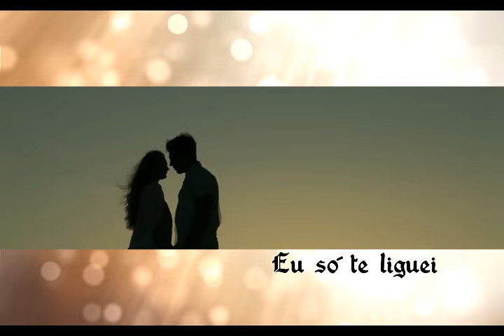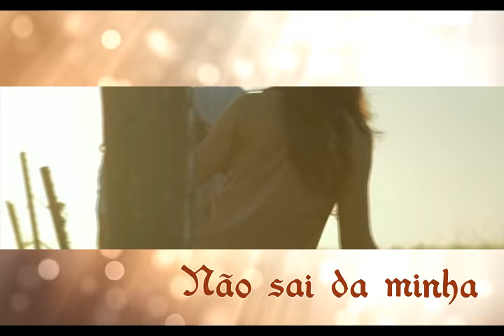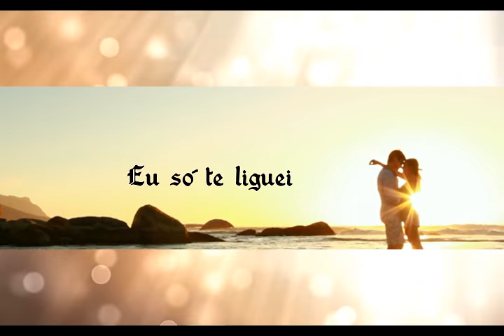Malla 100 Alça - Tão Perfeito (Video Lyric)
"Malla 100 Alça" é uma banda de forró eletrônico empresariada pelo compositor Netto, criada originaldamente em Araripina-PE.
A banda é conhecida desde seu 3º disco, pelas musicas que se identificam no cotidiano das pessoas usando o romantismo.

Os maiores sucessos são "Amo Amar Você", "A Rifa", "Quem Deve Paga", "Lagrimas Reais", "On-line", "Condenado Sem Dever", "Deus Criou o Amor" dentre outros.